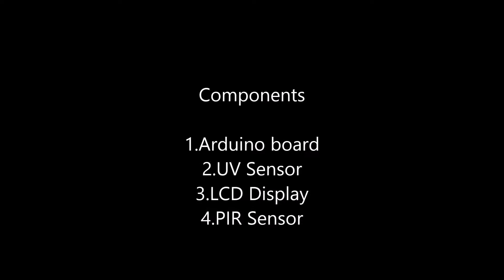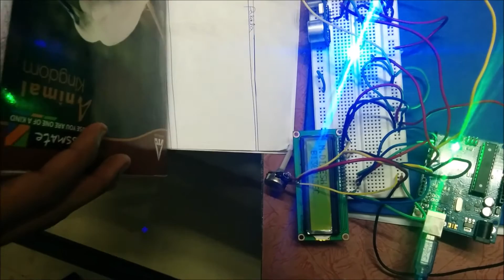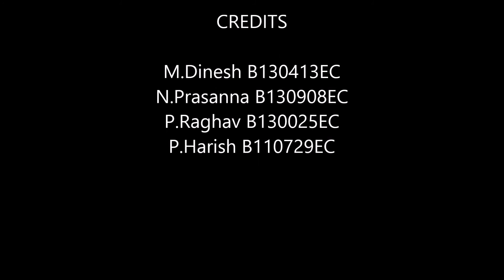Automated Attendance system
According to the height of the students, attendance is automated. Also the mains of the class is controlled by the entry of the first person.

M.Dinesh
N.Prasanna
P.Raghav
P.Harish